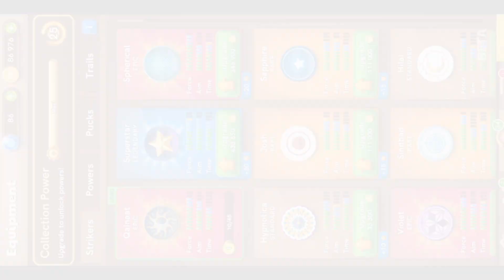Carrom pool New Update🤫New Trials Event🔥Carrom Pool | TubeGamer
Hey Guys?

welcome back to my channel and my channel Name is | TubeGamer | My content This Android Games I Upload Daily Videos About Mobile Related games & This Channel is Helpful for you Please Subscribe to TubeGamer Thank You

nazim carrom pool
gaming nazim carrom pool
carrom pool upcoming events
carrom pool new pucks
carrom board new event